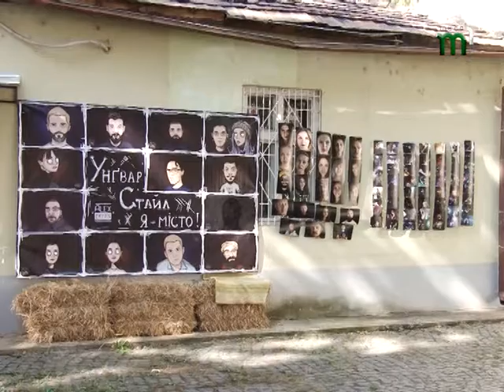Хороші новини за 02.10.16 станом на 10:00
Підсумковий випуск лише хороших новин за 02.10.16
Більше новин дивіться на tysa1.tv